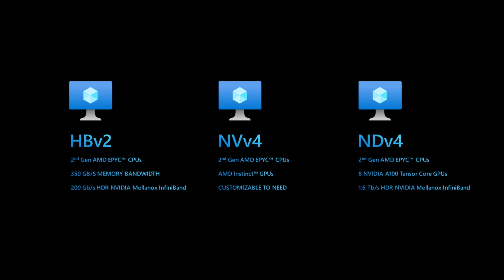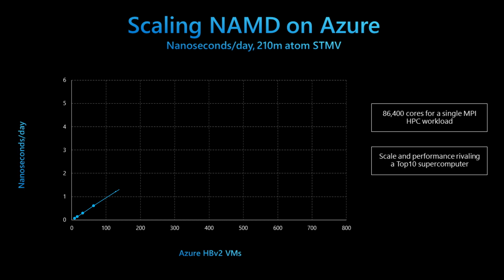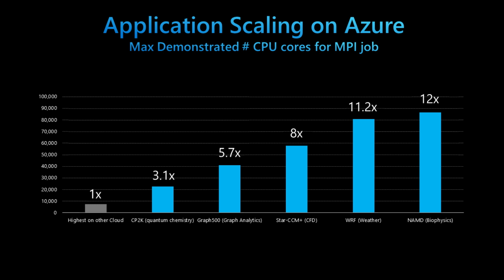Cloud Supercomputing with Microsoft Azure and AMD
In this session Jason Zander (EVP - Microsoft), Lisa Su (CEO - AMD) and Microsoft Azure HPC customers talk about the progress being made with Cloud Supercomputing. Learn how Azure and AMD reflect on their strong partnership, highlight advancements being made in Azure HPC and express mutual excitement of being at the leading edge to bring the innovations of Milan processors to the HPC market.